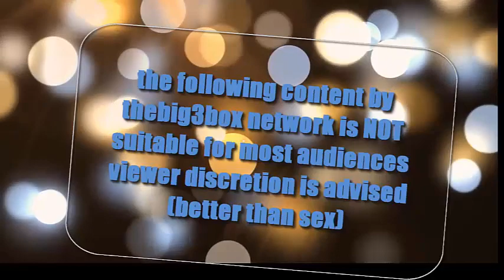Boxtober 2020 Tales from the Halloween room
get ready for some random spooky